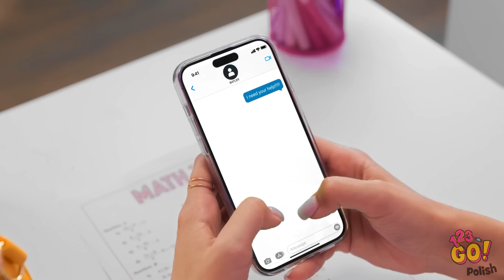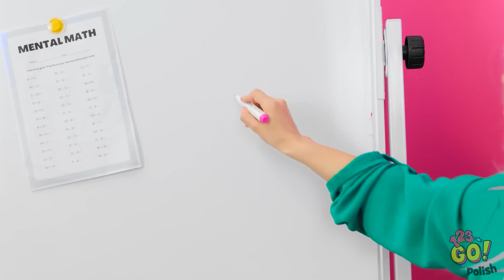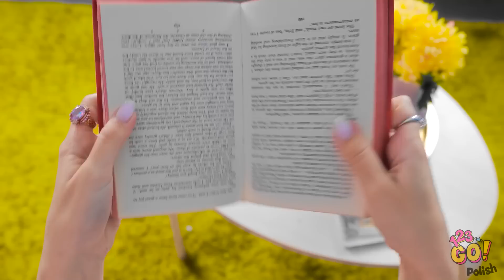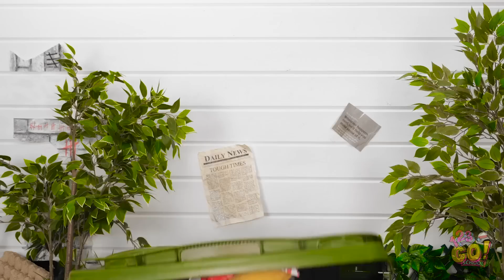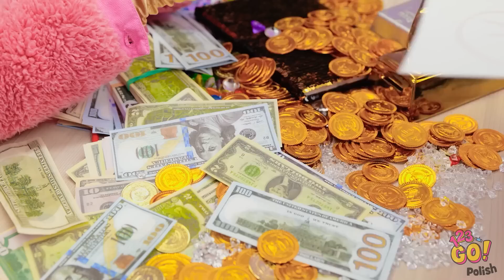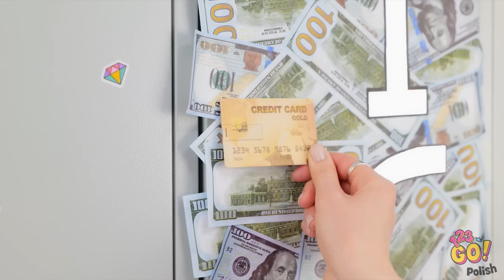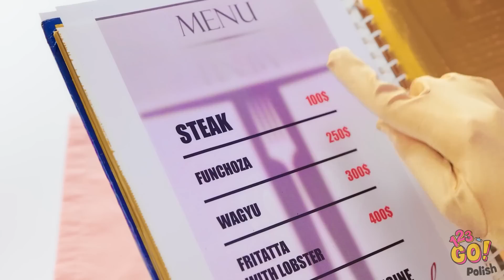JAK ZOSTAĆ KSIĘŻNICZKĄ? || Bogata vs biedna – kreatywne triki dla rodziców! Pomysły DIY od 123 GO!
Niezależnie od tego, czy masz kasę, czy jesteś spłukany, zawsze możesz skorzystać z dziewczęcych sztuczek!